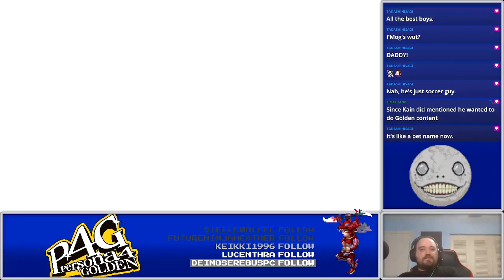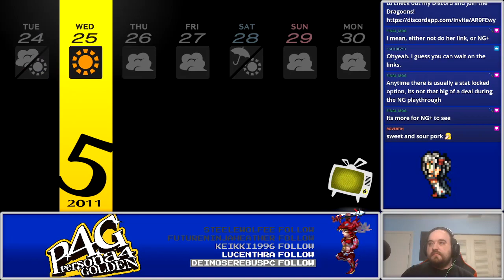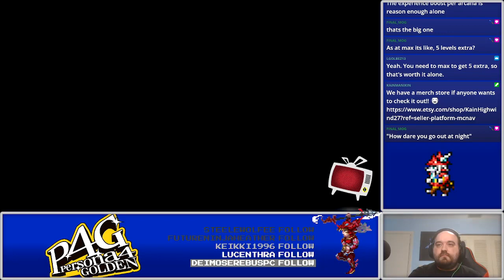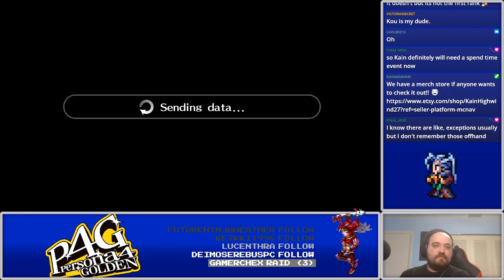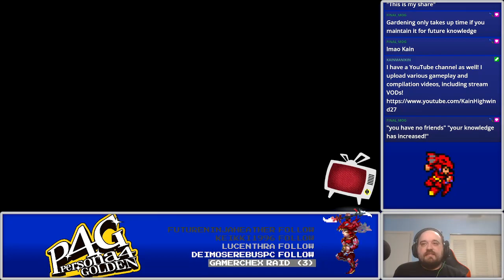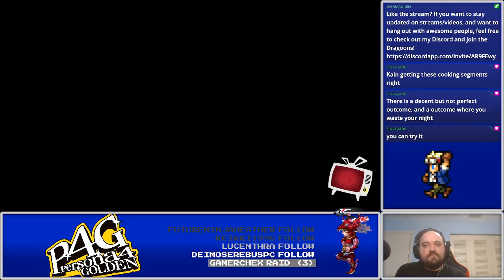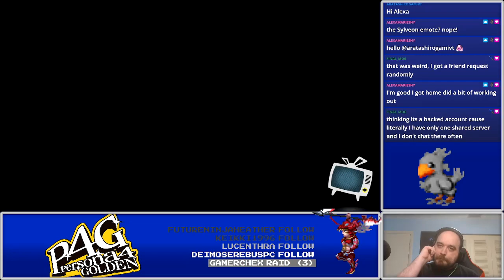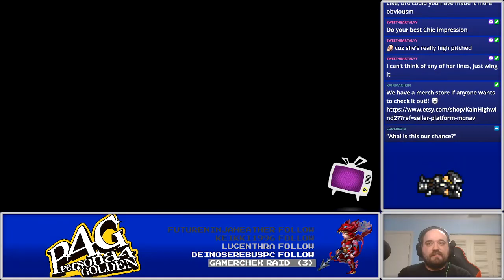Building More Bonds! Let's Play Persona 4 Golden Part 8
While we have down time, we work on more bonding!

PSN: KainHighwind27
DFFOO ID: 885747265 (MLB Kain support)
FFRK Friend ID: eTFR (Kain Awakening Support)